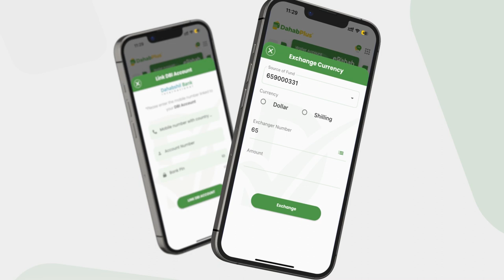Mareykanka oo Dowladda DFS uga digay khilaaf ka dhasha dib u eegista Dastuurka.